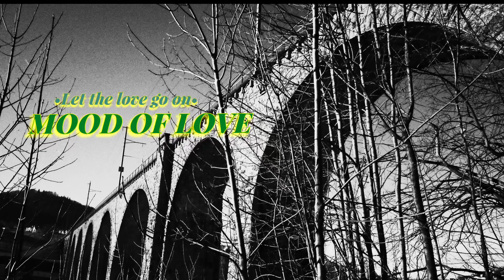Mood of love ( let the love go on )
Mood of love
(Let the love go on )

     •M.W woodleaf